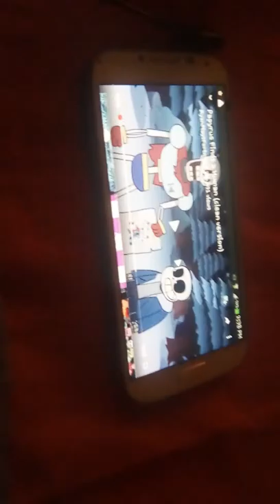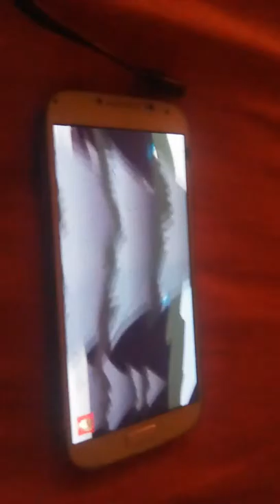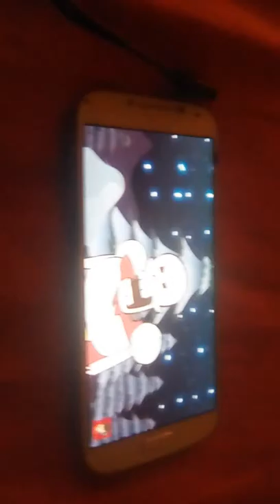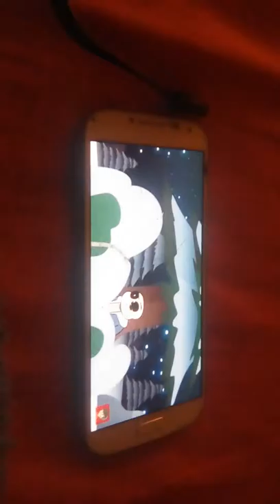Papyrus and sans reacts to papyrus finds a human